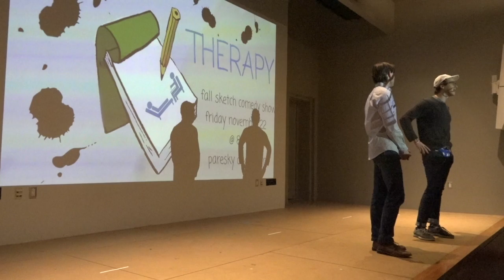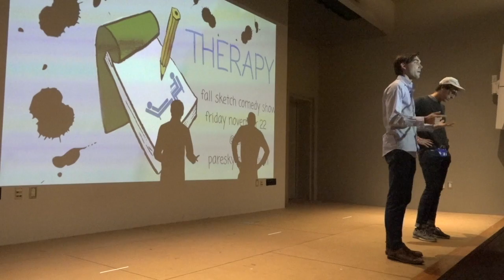Opening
Show directed by Isaac Wilkens '22 and Owen Foster '22
Written by Melia Hagino, Max Stein, Lucy Walker, Jatin Dasgupta, Jack Roche, Noah Cohen-Greenberg, Owen Foster, Lily Goldberg
edited by Owen Foster